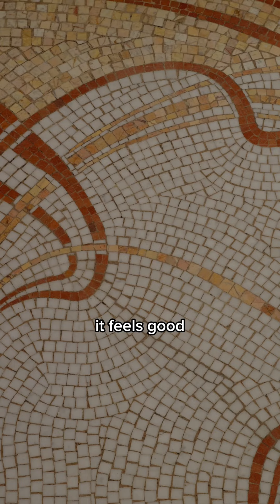Behind the scenes - Avec Marie Dominique Pierson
Découvrez le Musée Horta grâce à nos interviews exclusives ! Pour l'année Art Nouveau, nous mettons en avant toutes ces personnes qui soutiennent et accompagnent le musée Horta. Découvrez-les à travers cette série de vidéos. Nous espérons que ces interviews vous donneront envie de visiter le Musée Horta et le patrimoine qui vous entoure !

Aujourd’hui, découvrez le témoignage de Marie Dominique Pierson – bénévole du Musée Horta